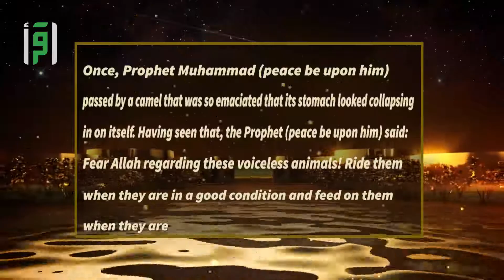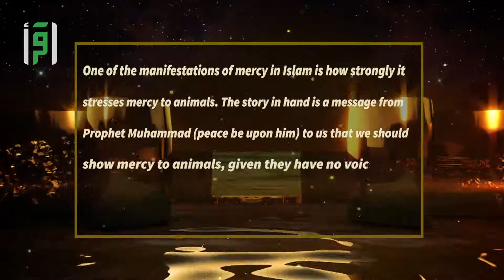Mercy Towards Domesticated Animals